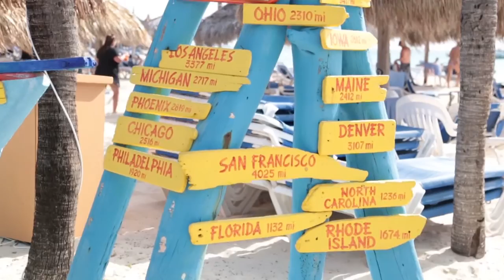National Agents Alliance - Aruba Journey Recap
National Agents Alliance recently wrapped up an exciting, all-expenses paid trip to Aruba. If you weren't able to be there, or are just wondering what happens on one of these fantastic journeys, join us as we recap the whole adventure!

For many of National Agents Alliance's team members, this was a first. From a first all expense paid vacation, to a very first time seeing the ocean! Opportunities for fun, building friendships and relationships, and getting closer as a team were enjoyed by the entire group. What was the best moment of the trip? Check out everything that went on and let us know!

Check out what you need to do to join National Agents Alliance at the AllianceEventures web site and the NAALeads contest page!